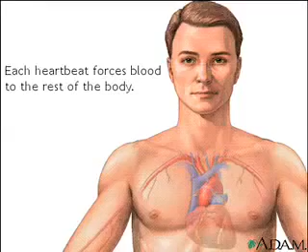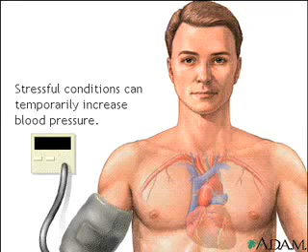Ciśnienie krwi - normalne i nieprawidłowe